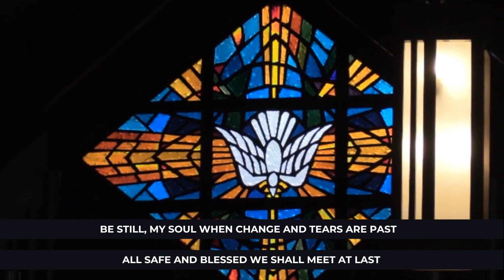Hearts Overflowing | May 3, 2020 - without communion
Jesus used the metaphor of a shepherd several times in his ministry. In this passage, the sheep know the shepherd’s voice and they follow because this Shepherd offers abundant life. What does a loving Christian community look like? What would it take to live with “glad and generous hearts?”